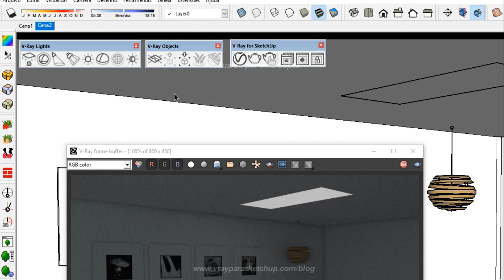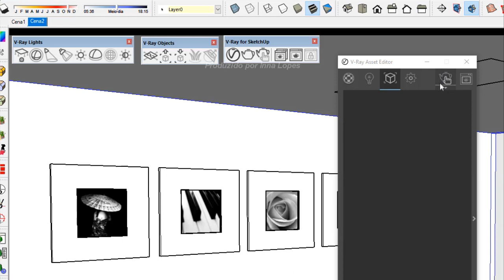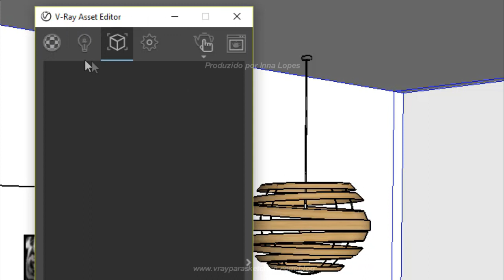Curso Gratuito de Vray para Iniciantes | Como configurar a iluminação no Vray? | Dica de Iluminação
Está aberta a temporada de inscrições para o 4° Workshop de Vray para Sketchup.

Um evento 100% online que acontece apenas algumas vezes no ano, aonde eu abro a minha metodologia da Jornada da Renderização para você entender o passo a passo de um render realista.

O evento acontecerá na semana do dia 10 a 17 de setembro.